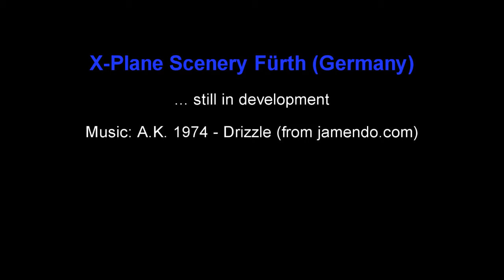X-Plane: Scenery Preview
Just another short preview of the scenery I'm currently building. It is the city of Fürth ) in Germany, close to Nuremberg (EDDN).

There is still a lot to do, so please be patient.